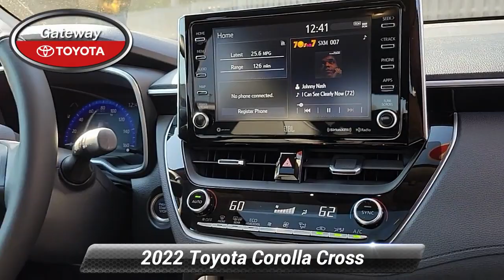Certified 2022 Toyota Corolla Cross XLE, Toms River, NJ V008962A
Gateway Toyota